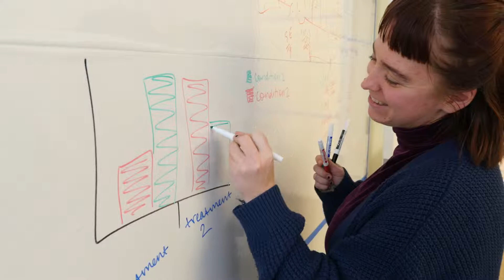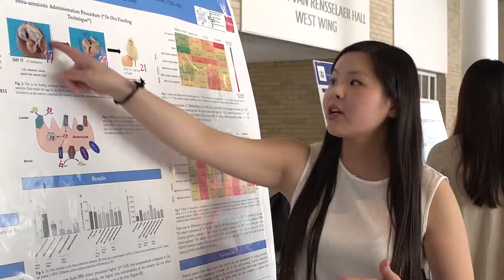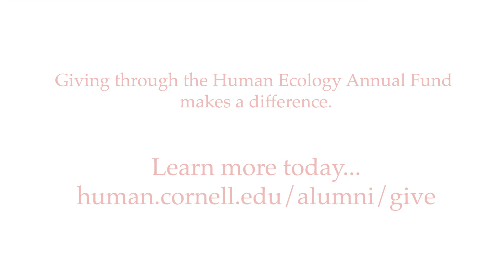College of Human Ecology at Cornell University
A video tour of the on-going research and outreach at the College of Human Ecology with interviews by faculty of Human Development